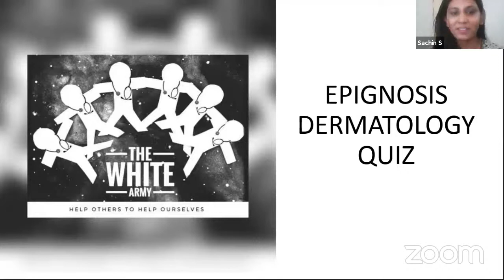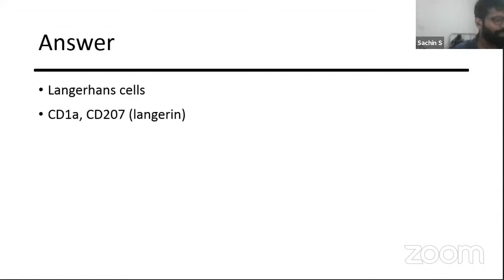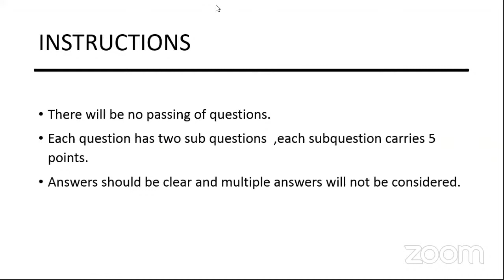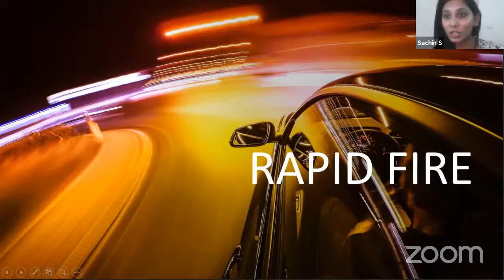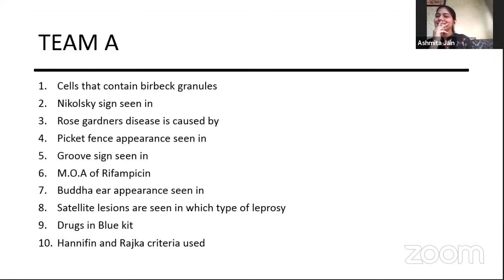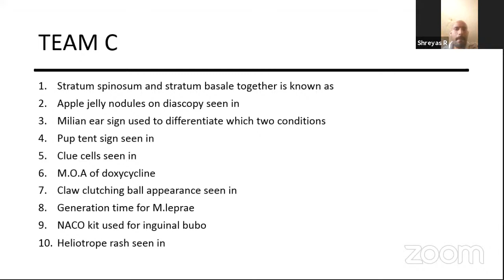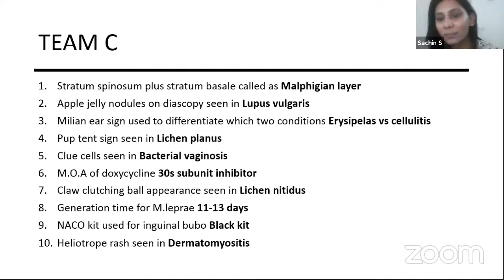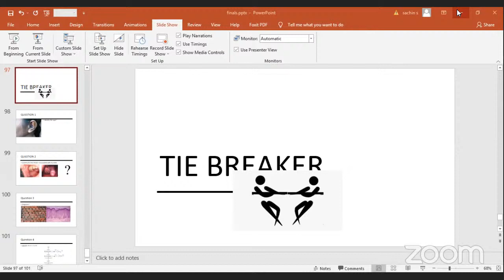EPIGNOSIS - NATIONAL LEVEL DERMATOLOGY QUIZ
EPIGNOSIS  DERMATOLOGY QUIZ

Quiz Masters:
Dr.Sachin Shekhar, MD Dermatology.
Dr.Heera, MD Dermatology.
Winners of 1st Asian Dermatopathology quiz.